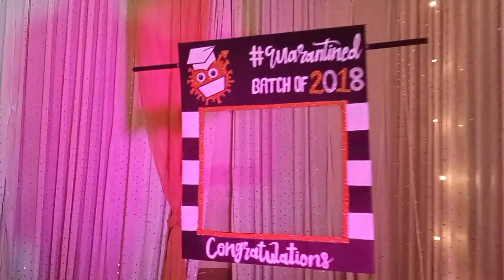farewell 2k21❤️🤩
Goodbyes are only for those who love with their eyes. Because for those who love with heart and soul there is no such thing as separation.
What we call the beginning is often the end. And to make an end is to make a beginning. The end is where we start from